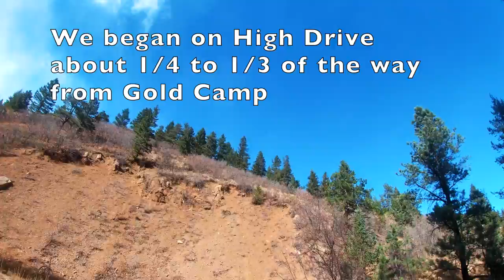Red Rocks Loop Doesn't End Well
The middle aged college professor goes for a ride and it doesn't end so well. See how he got a bloody knee. )- ;  Warning: The camera angle is terrible and so it doesn't watch very well. Still you see some amazing Colorado Springs scenery. We are really fortunate to have such amazing trails and views here. It really helps surviving the pandemic to have a place to escape to.